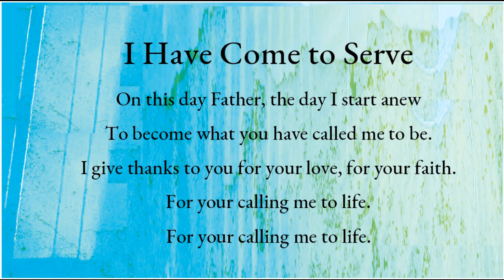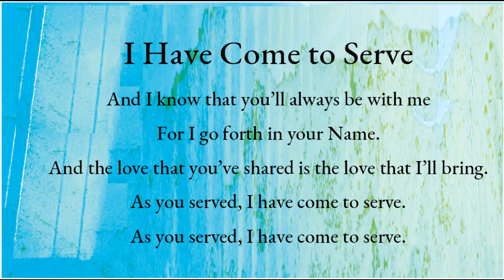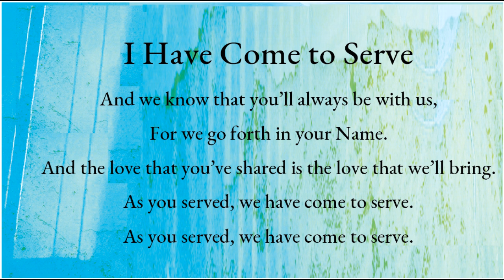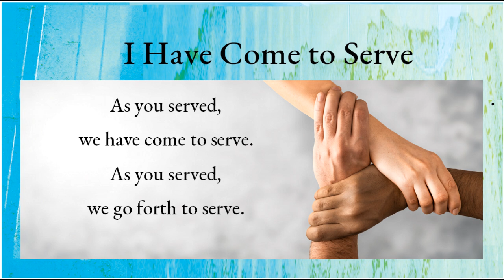I Have Come to Serve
This Prayer Song was written during my diaconal ordination retreat in 1962 and first performed at the first Mass in my home parish,